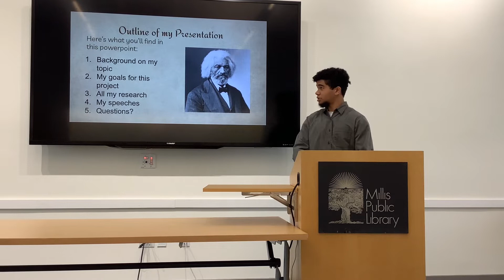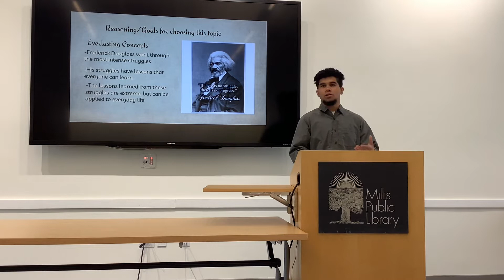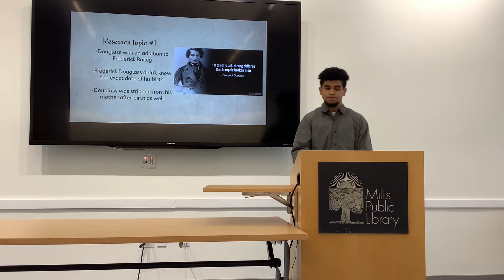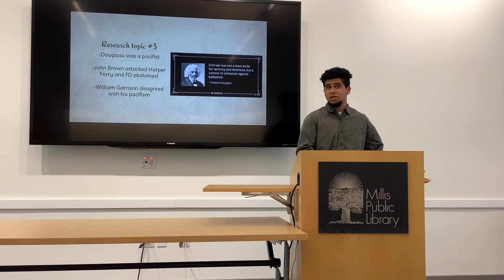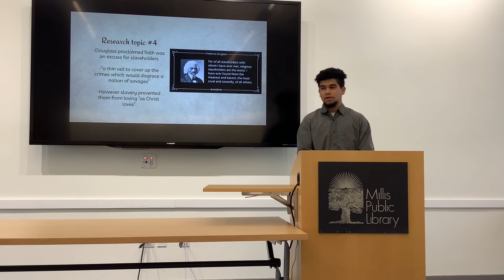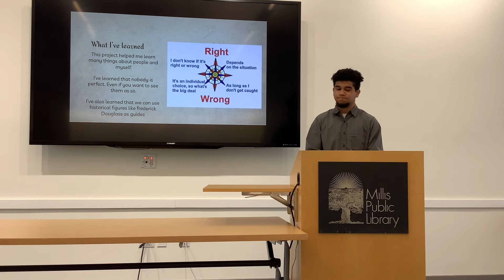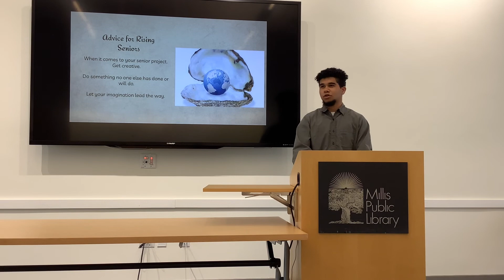Jordan Amaral 2022 Senior Project